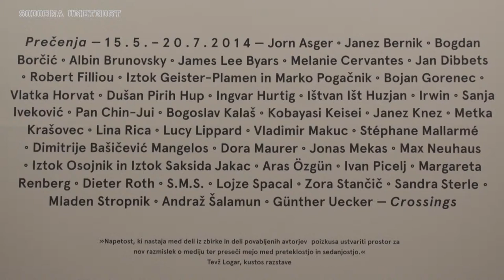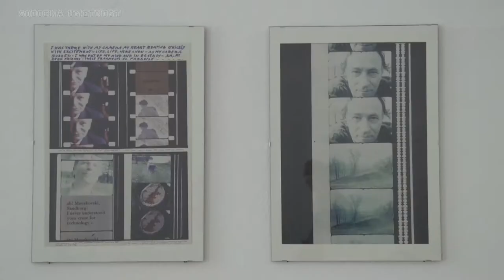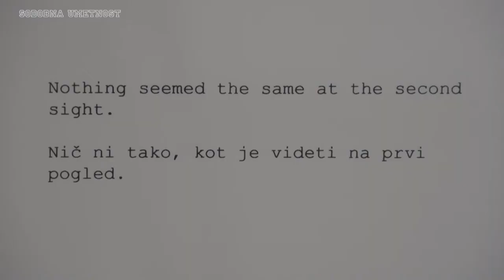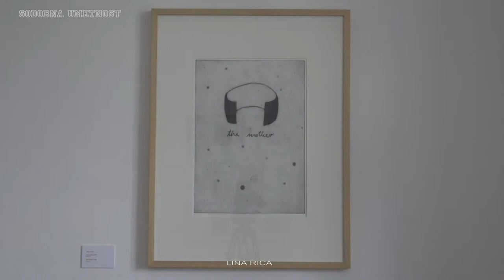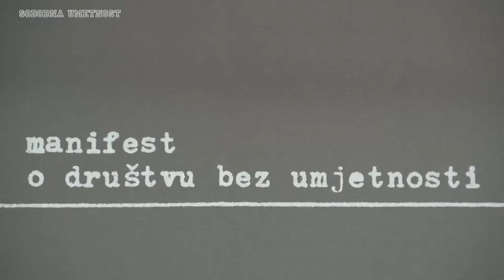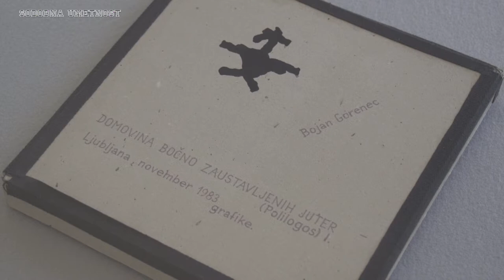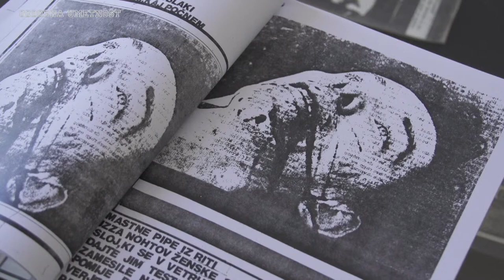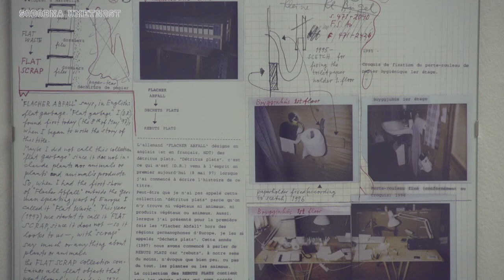CROSSINGS / PREČENJA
The Crossings exhibition thus tries to present a model of a distribution collection, which does not rest in the drawers of depots, but recognizes the problem of medium flatness as a potential for juxtaposing the collection with contemporary artworks. In this way, the new content and paradigms are inserted into the collection that have possibly been overlooked in the past, but what is perhaps most significant in the context of this gesture, is that the integration with a variety of contemporary art practices seeks to go beyond the set medium monolith of the graphic arts that governs the collection of the International Centre of Graphic Arts. This exhibition is therefore a sort of symbolic gesture that tries to draw attention to the fact that the collection does not suffice as a materially marked-out entity, rather its integral part should also become its strategy of distribution. The selection of artworks attempts to portray the extent of the content, form as well as time of the MGLC collection, within which the rationale for the selection was focused on the question of the artist as a kind of chronicler of time, the one that in one way or another records the changes in his environment. Yet this was not at the forefront since the exhibition focuses primarily on the question of the possibility of the collection, its distribution and especially surpassing the monolith of the printmaking medium. This is precisely why the artworks from the collection have been juxtaposed with the works of contemporary authors, who, with the specificities of their art practices, each in their own way, directly question the role of the medium, its sustainability and the significance of its diversity within the context of exhibitions of contemporary visual art. The tension created between the works from the collection of the International Centre of Graphic Arts and the works of the invited authors attempts to create a space for a new reflection on the experience, existence and transience of the medium, and thus surpass the boundary between past and present. And more than anything, to draw attention to the pitfalls that may arise in the context of monolithic classifications of expressive mediums.

Works by artists from the collection of the International Centre of Graphic Arts:

Invited artists:
Vlatka Horvat, Ištvan Išt Huzjan, Bogoslav Kalaš, Aras Özgün, Sandra Sterle

Curator: Tevž Logar